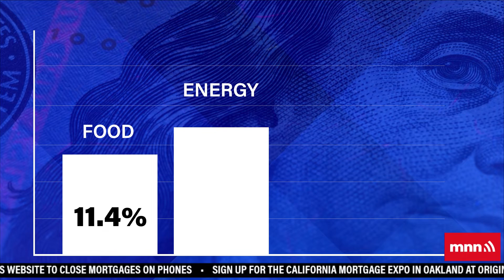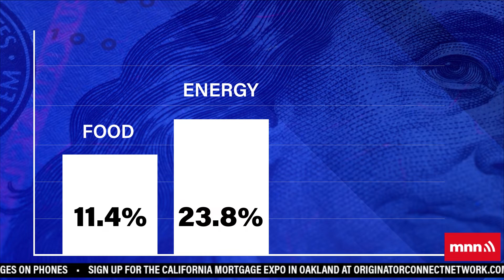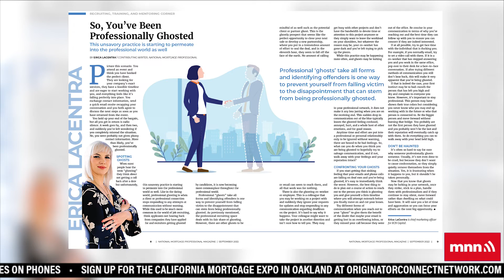Housing Prices Keep Inflation From Falling | The Interest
to learn more about becoming a partner and starting your journey to greatness.

Experts thought inflation would fall, but it stayed high in August thanks in part to housingprices continuing to rise. Mortgage Lenders keep tightening their credit standards. What do you do if you’ve been professionally ghosted?